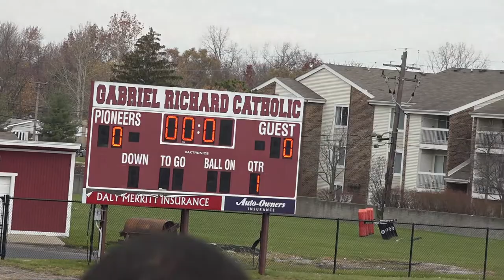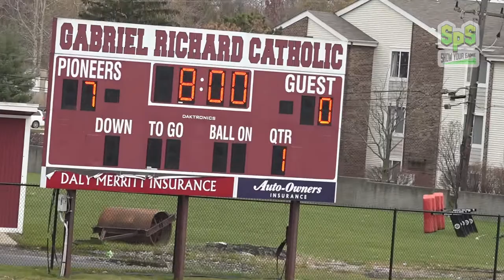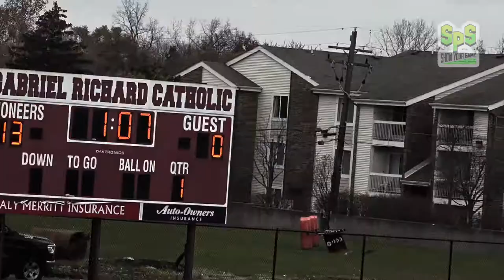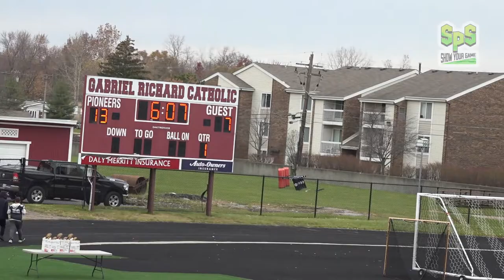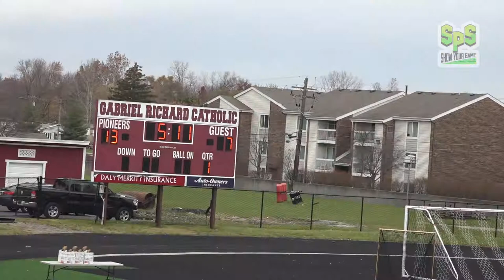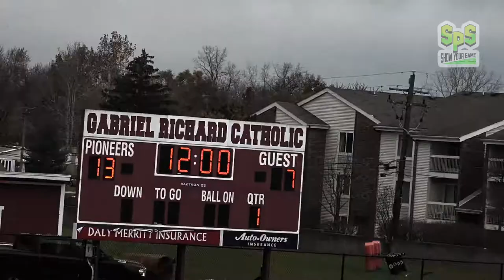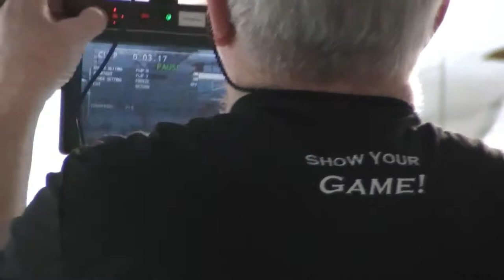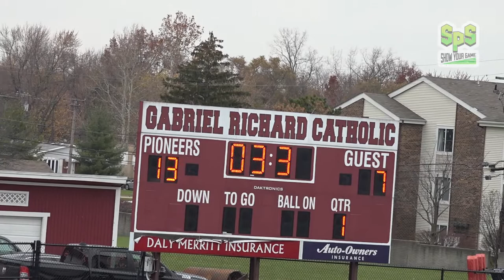Downriver Jr Football League 2021 Peanut Bowl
Washtenaw Maize (8-0) vs Dearborn Heights Raiders (6-2)
Freshmen Game